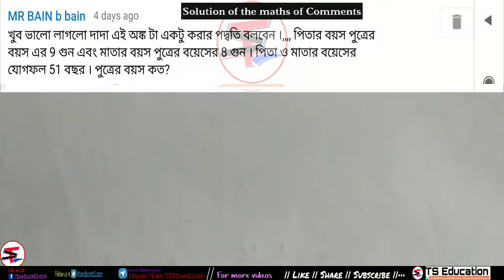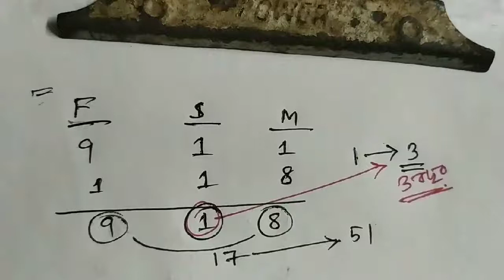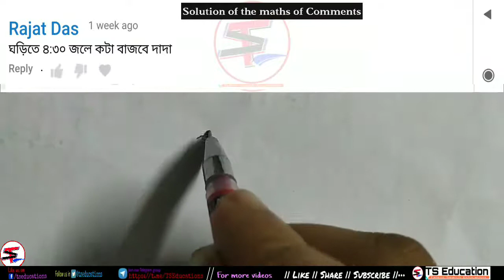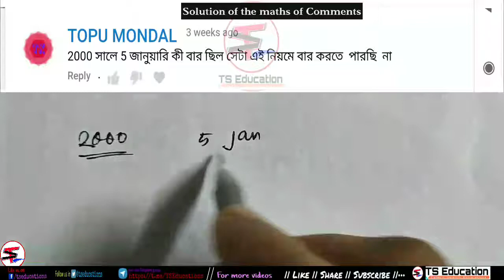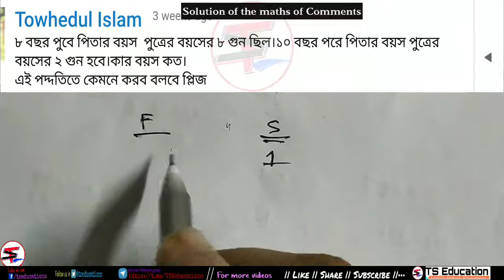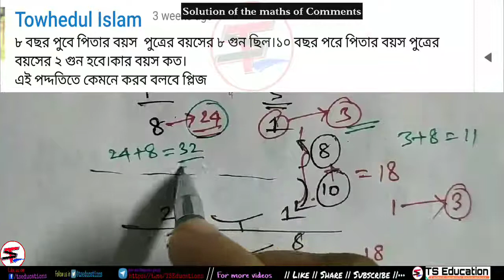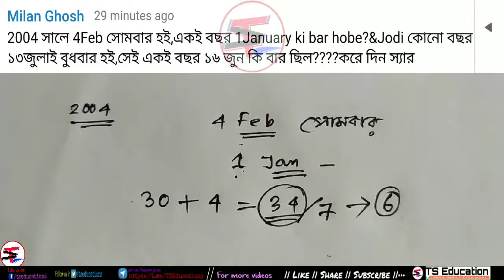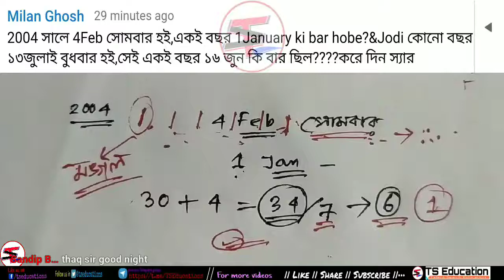কমেন্টের সমস্ত অংকের সমাধান ||Solution of the all Maths Questions of Comments Section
কমেন্টের সমস্ত অংকের সমাধান ||Solution of the all Maths Questions of Comments Section ||by TS Education || Comments of the Week ||
:: রেলওয়ে NTPC / JE / Group D সম্পূর্ণ Preparation বাংলায় ::📕📗📘📙📚📖
* Time Scheduled :